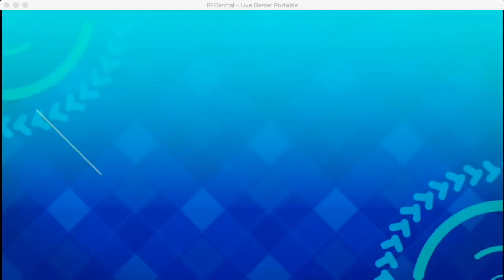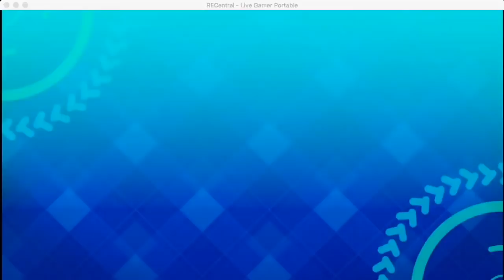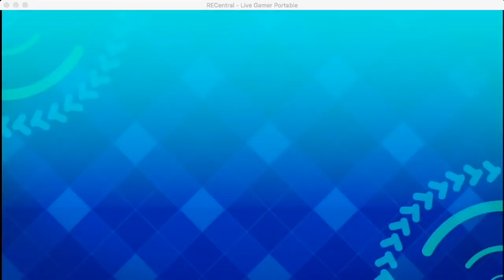マントル投手PG達成！生放送で経験点大爆発！！18987点の凡才PG先発誕生の超神回になりました！『サクスペ』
PSR超絶出過ぎな史上最高の神引きガチャ動画